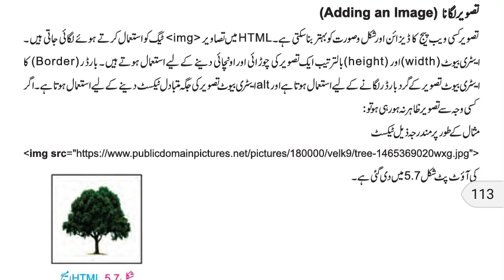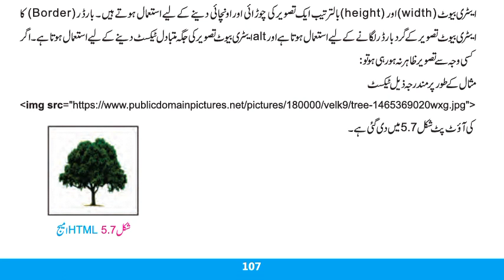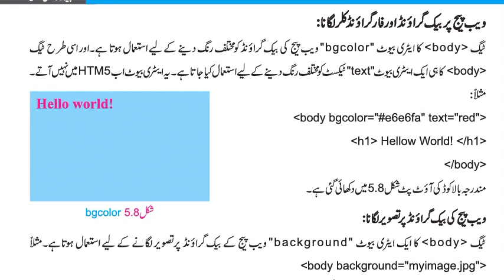How to add image in html , Adding image in HTML , html course , html website designing , webpage